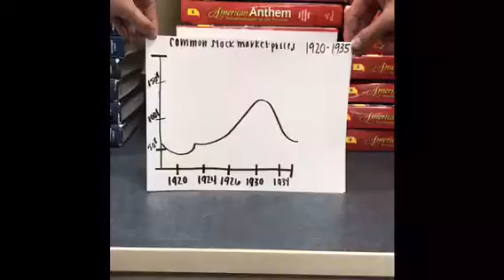Stock market roarin 20’s